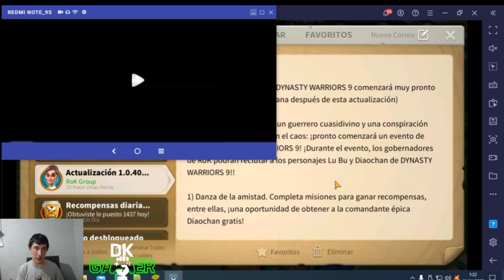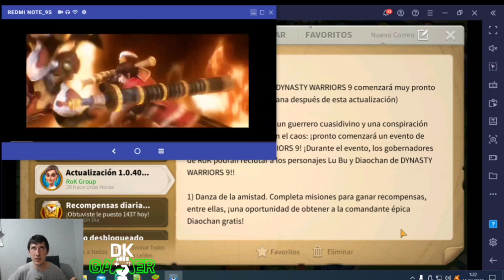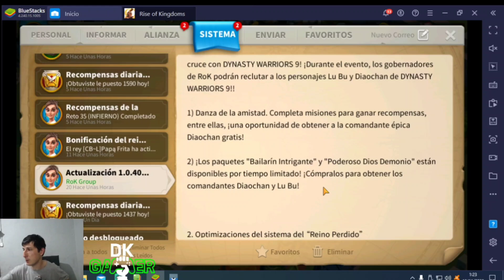Nuevo Comandante Épico y Nuevo Comandante Legendario DiaoChang y Lu Bu - Rise of Kingdoms en Español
En este video estaré hablando y mostrando a los 2 nuevos comandantes del evento de Colaboración entre Rok y Dinasty Warriors aquí les presento a Lü Bu y Diao Chang no te lo pierdas.

Para ser Agregado al Grupo de WhatsApp